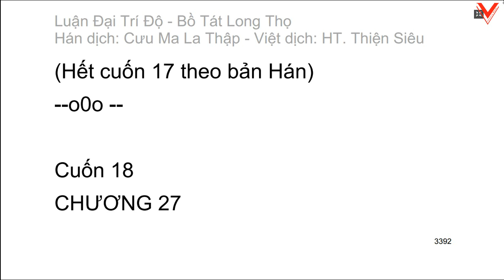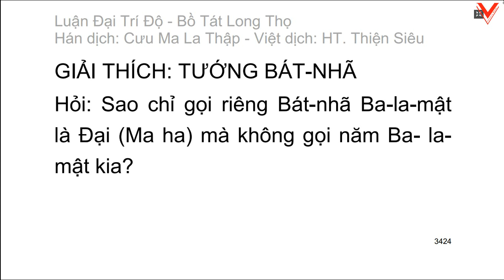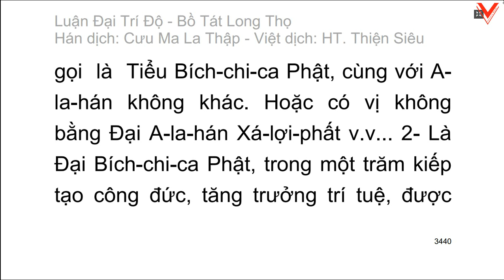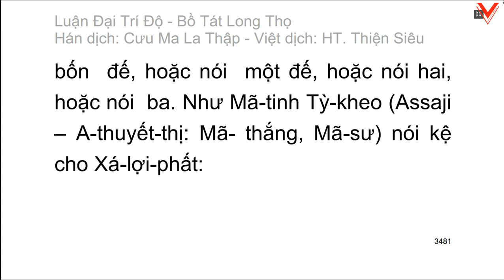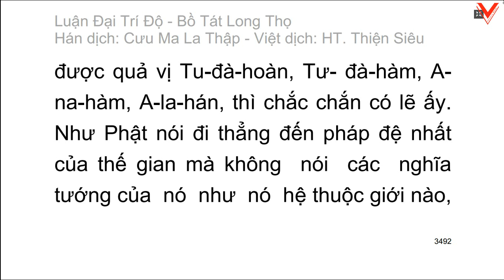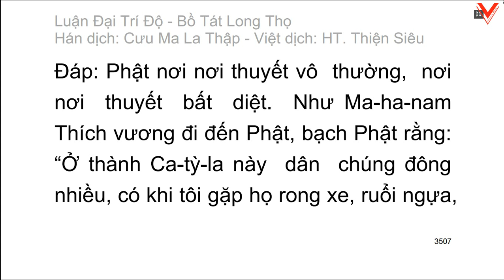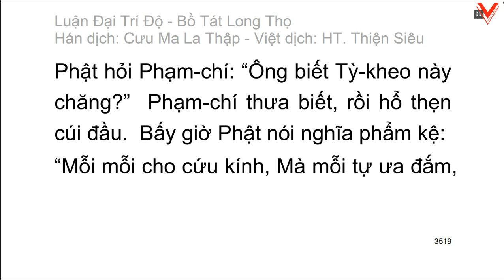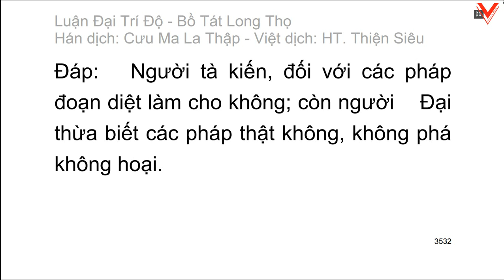Đại Trí Độ Luận| Bồ Tát Long Thọ| Hán dịch: Cưu Ma La Thập| Việt dịch: H.T Thích Thiện Siêu (tiếp)